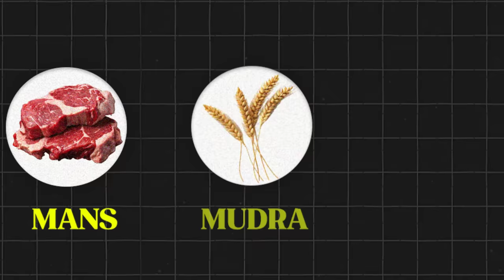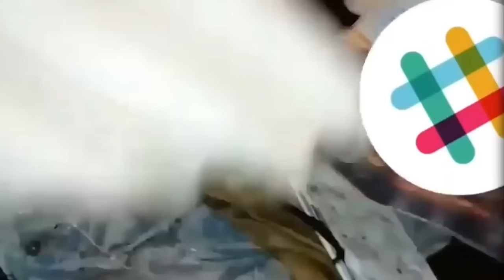BLACK MAGIC [ చేతబడి ] JAGRATTA ‼️| TELUGU HORROR STORIES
Black magic mida awareness create cheytanki nen useful content ni ichanani ashistunna , inka chala interesting and thrilling content na dagara unai so natoh connected ga undandi .